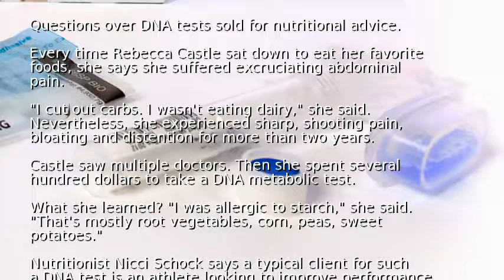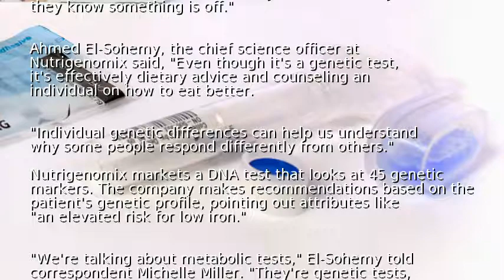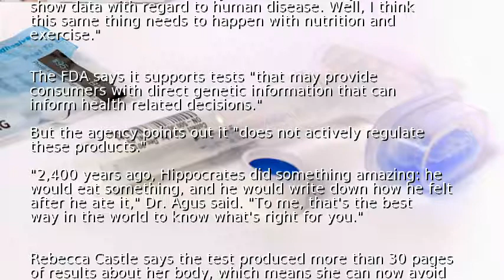Questions over DNA tests sold for nutritional advice